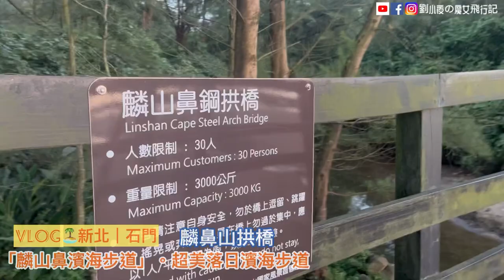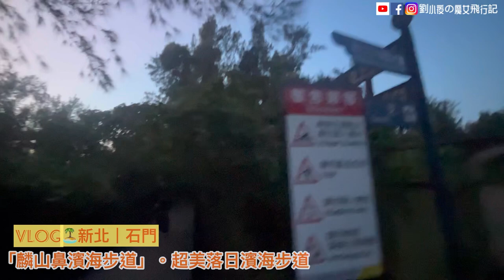[VLOG]新北-石門｜麟山鼻步道。日出和日落觀海最美景觀/健行自行車木棧道/親子步道/旅遊/戲水健行/假日景點/ 新北景點/海邊景點推薦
隱藏在富基漁港周邊，
延伸了白沙灣美麗的海岸線，
從麟山鼻漁港入口有一個600 公尺的
『麟山鼻觀海落日步道』，
不只觀海，還能直接走入沙灘，親近海水！！
自行車道間人行道的木棧步道，沿途的藻礁海岸，
退潮時清澈的海水，碧綠藍天的相呼應，噴射的夕陽七彩餘暉，真的超美的！
鄰近步道的「麟山鼻遊憩區」也設有人行步道、木棧道設備等，
除可欣賞海濱風景外，更可觀察海中淺灘生態，
非常適合親子前往遊憩，進行一場大自然戶外教學之旅。
麟山鼻還有一個瑰寶--藻礁，
幸運的話還可以觀察到特殊地形景觀。
尤其值得一提，麟山鼻遊憩區是看夕陽的好去處，
每當夕陽餘暉映照在如鏡面的淺灘上，特別神祕美麗。
麟山鼻步道起點位於白沙灣遊客中心西側，
由第一停車場對面平直的步道前行，兩側為樹形高大的海檬果，
綠葉成蔭猶如擎天巨傘，成為烈日下最佳的遮蔽，
步道內側的林投樹叢則是海岸的第一道屏障。

走約百公尺的觀景平台，
可將富貴角至白沙灣的海岸美景盡收眼底，
一旁還有棧道可通往海灘近距離賞海景。
夏日無處去，又怕人潮洶湧，
麟山鼻相較下人潮較少，地形緩和，
親子家族旅遊很合適的戶外景點推薦，有機會你們一定要來走走！

音樂家: Knox Hamilton - KKBOX